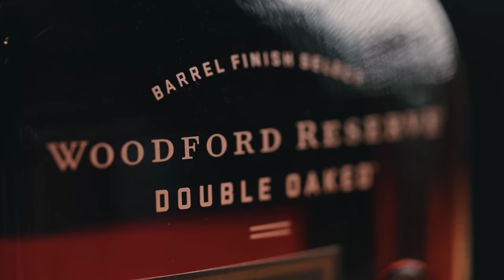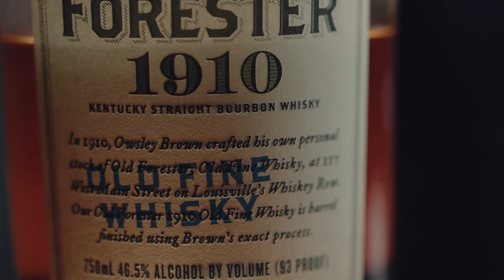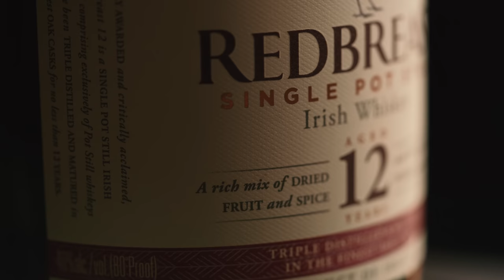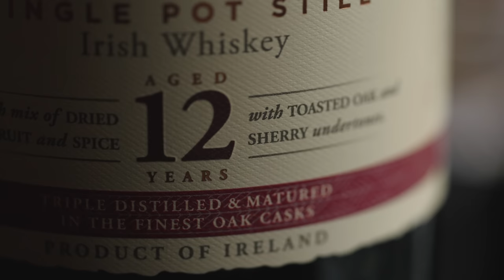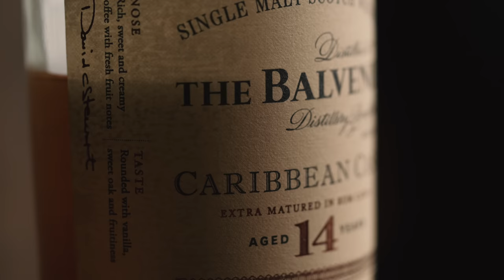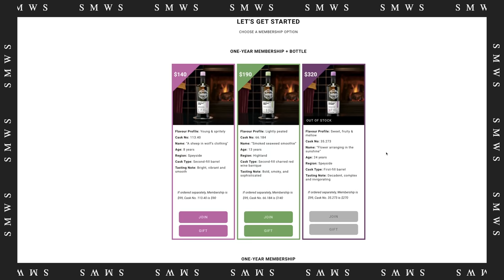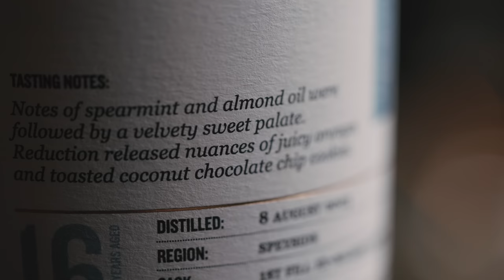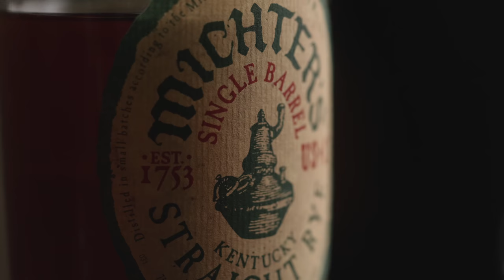6 GREAT Whiskeys For Beginners | Getting My Wife Into Whiskey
Getting my wife into whiskey!!! In this one we go over 6 great whiskeys for beginners.  If you are a beginner to the whiskey world or trying to get your wife or some other friend or loved one into whiskey these are 6 whiskeys I think are a good starting point.

WoodFord Reserve Double Oaked
Old Forester 1910
Redbreast 12
Balvenie Carribean Cask 14
Scotch Malt Whiskey Society The Dark Lure
Michters Kentucky Straight Rye

Standard Spyderco Paramilitary 2:

Kaweco Liliput Fountain Pen Copper EF:

Watch:
Seiko 5 Sports SRPD55:

Cuban Crafters Perfect Cutter:
(Amazon US Store)

Colibri V Cutter :
(Amazon US Store)
(Amazon UK Store)
(Amazon CN Store)

RABBIT AIR MINUSA2 AIR PURIFIER:
(Amazon US Store)
(Amazon CN Store)